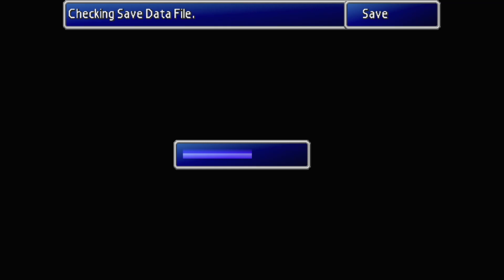FINAL FANTASY VII Walkthrough Gameplay Part 6 (FULL GAME)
Final Fantasy VII is a 1997 role-playing video game developed by Square for the PlayStation console. It is the seventh main installment in the Final Fantasy series. Published in Japan by Square, it was released in other regions by Sony Computer Entertainment and is the first in the main series with a PAL release. The game's story follows Cloud Strife, a mercenary who joins an eco-terrorist organization to stop a world-controlling megacorporation from using the planet's life essence as an energy source. Events send Cloud and his allies in pursuit of Sephiroth, a former member of the corporation who seeks to destroy the planet. During the journey, Cloud builds close friendships with his party members, including Aerith Gainsborough, who holds the secret to saving their world.